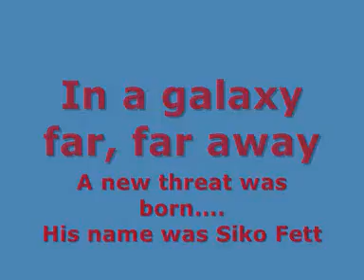The Siko Fett Adventures Trailer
Here is the trailer for a new vid! another trailer WILL be out with pics of the vids and extracts from the vid in it! THEN the real vid will be out! i have sent a bullitin to all of my friends tell u and them who is available to play THX